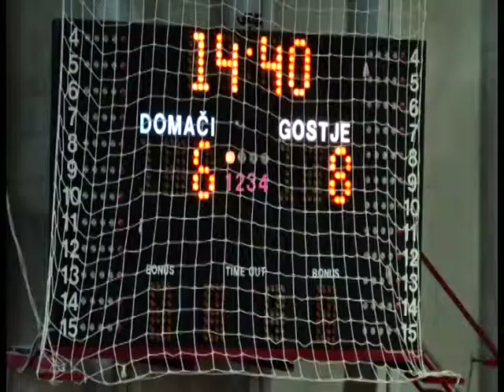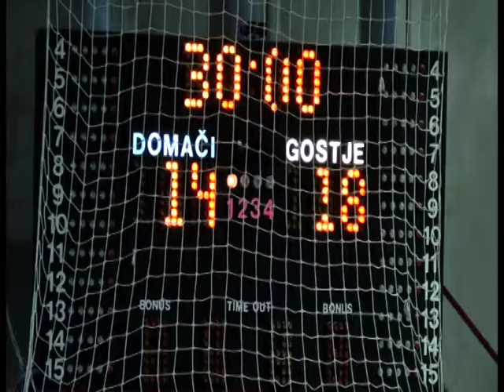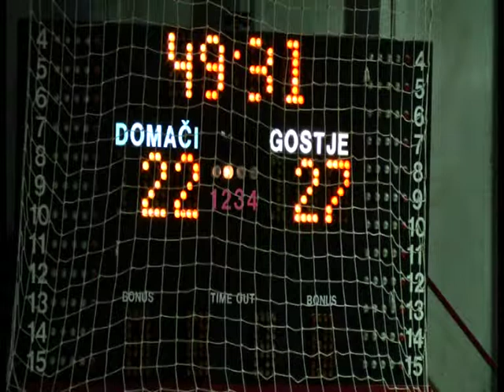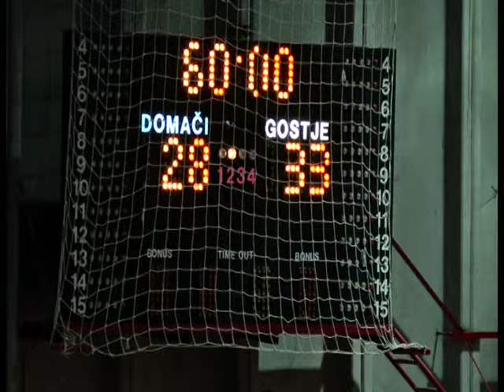26. KROG - 2013/2014: 2. DRL - MOŠKI: RK MITOL SEŽANA : RK ARCONT RADGONA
Video posnetek tekme 26. kroga 2. DRL - MOŠKI med RK MITOL SEŽANA : RK ARCONT RADGONA. Več informacij o tekmi na